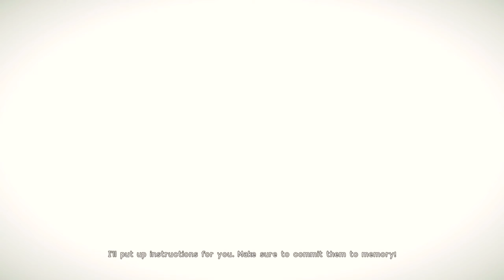The Machine Surge, Nier: Automata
Nier story playthrough with no commentary except at the very end to relay my own thoughts on what I'm thinking after having played through the segment. The story continues in Nier as we complete a few errands for the resistance before heading to the desert to deal with the Machine Surge. Encountering some odd behaving machines as well as an unexpected enemy that needs dealing with.

0:00 Start, Listening to a Conversation
1:17 Mission Briefing
2:14 Heading to Earth
3:42 Mission Begins
5:37 Resistance Base
11:50 Heading to the Desert
17:07 Chasing the Machine
21:35 Boss Encounter Begins
30:24 My Wrap Up(Thoughts)